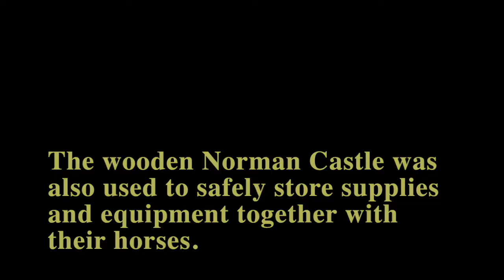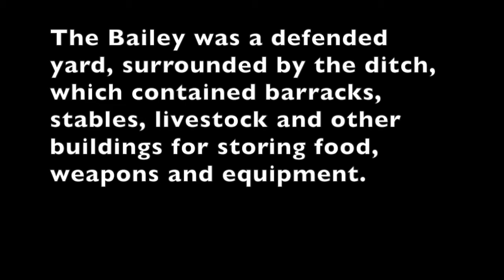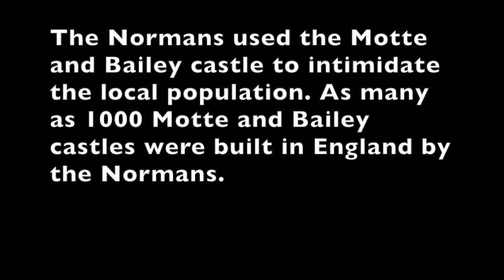motte and bailey movie